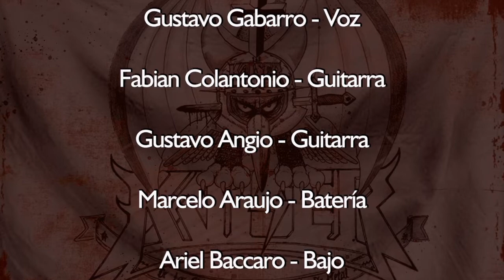Kaiser - Kaiser (Instrumental) (1985) - En vivo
Grabado en vivo en Auditorio Promúsica.
Gustavo Gabarró: voz
Gustavo Angió: guitarra y coros
Ariel Baccaro: bajo
Marcelo Araujo: batería
Fabián Colantonio: guitarra